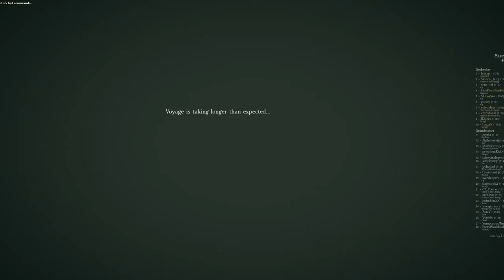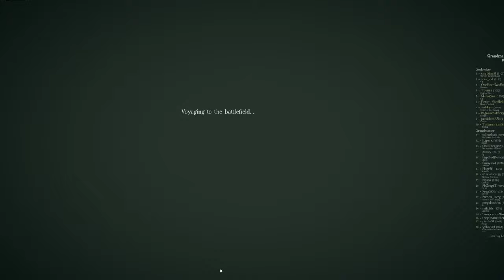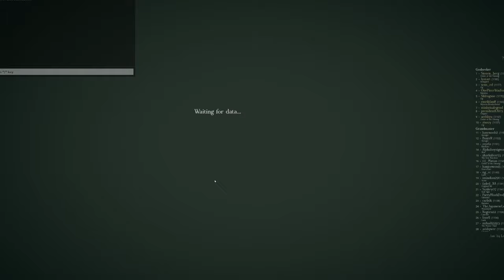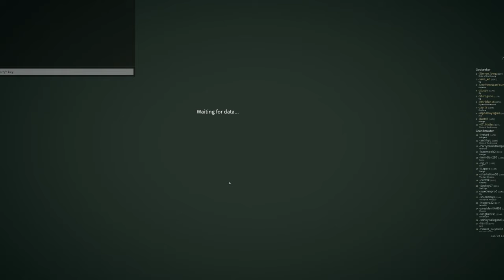Terrorizing Chime with 100% resistance | Deepwoken